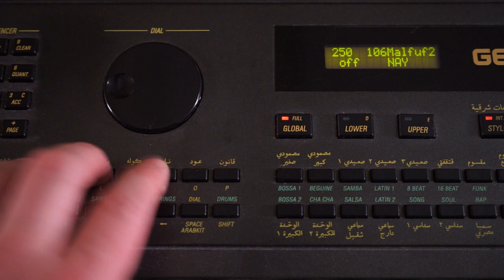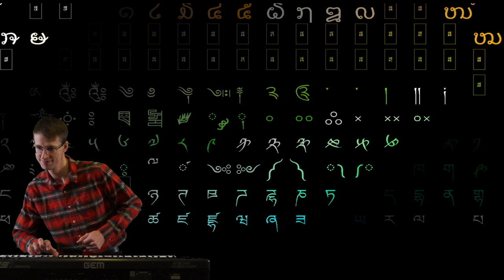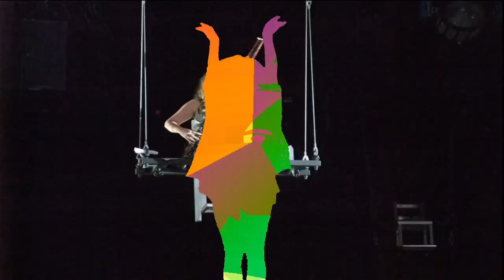PREMIERE: Center of the Universe - Bassoon is now [Metronomicon Audio]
Imagine music that is as insisting as it it curious?! C.O.U. is back with an EP leaning on the Interrobang, the lesser known combination of a question mark and an exclamation point. It starts with the TRACK ID, a song about wondering about which track is played at a club, or maybe at some online event? It continues with tracks equally enjoyable for listening and dancing: faux-oriental disco, concerned boogie-funk, a cosmic take on the legendary Sleng Teng-riddim and finally a balkan-inspired track partly generated by Articial Intelligence.

The Center of the Universe is an artist who mainly, but not only works with music and sound.
The band, which is a solo project (hence the name) has released nearly 20 full length albums, plenty of remixes and also works for films, theathre and sound art.

In fact it's the other way around; the music is supposed to promote the videos! At this point in the text it would be interesting to hear if you have any questions, not only about music, but questions in general? Somehing you have been thinking about recently that you would like to ask?! If so I will try to answer them as best as i can!
Tracklist:

! side
!1. Track ID (105)
!2. Bassoon is now (110)
!3. Laidback boogie (115) feat. Equalizing Wizard

? side
?1. Cosmic Sleng Teng (100)
?2. Balkan wavenet (110) feat. Bjørn-Petter Tøsse

Video by Center of the Universe
Oriental keyboard: Bjørn-Petter Tøsse
Oriental dance: DJ Daeva
Coded backgrounds: Servando Barreiro
Hydra video synth: ℜenzo Torr-